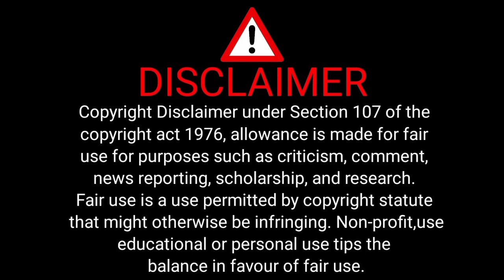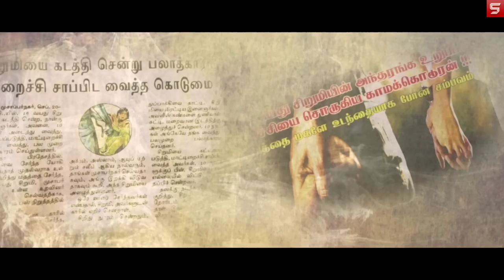Vil Vithai (Tamil)